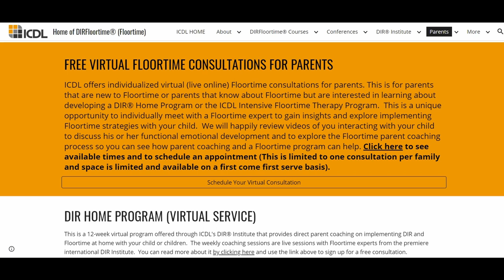The Impact of Cognitive Load on Relating, Communicating, and Thinking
where you can link to full BLOG post with links to key discussion points. Consider becoming a member of Affect Autism where you can gain access to exclusive content each week including access to the new Floortime series, 'We chose play'